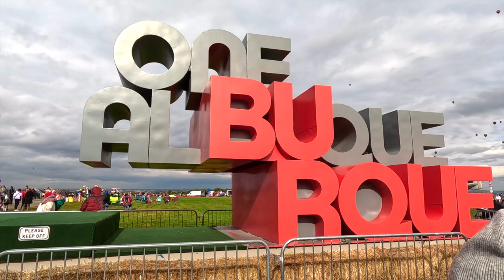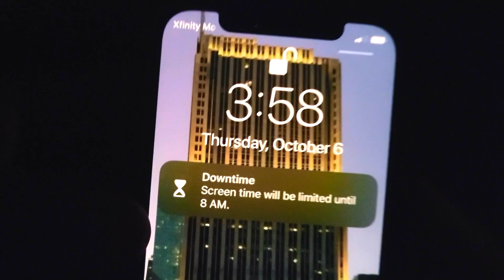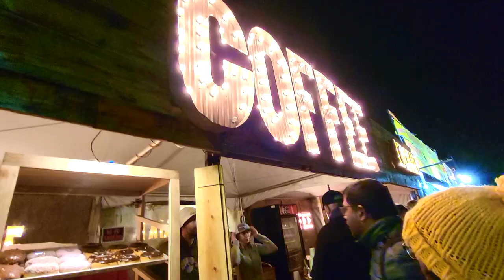WE WENT TO WORLD'S LARGEST BALLOON FESTIVAL/ALBUQUERQUE 5Oth INTERNATIONAL BALLOON FESTIVAL 2022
WE WENT TO WORLD'S LARGEST BALLOON FESTIVAL/ALBUQUERQUE 5Oth INTERNATIONAL BALLOON FESTIVAL 2022#bengalivlog#banglavlog#bengalilifestylevlog